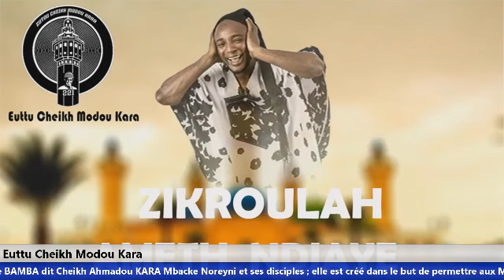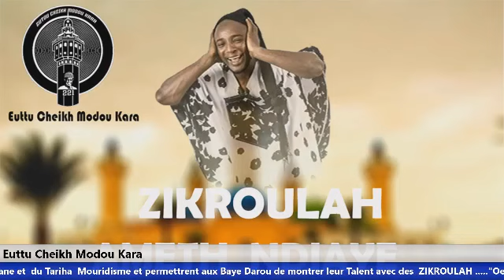Ahmet Ndiaye Nabillah ZIKROULAH Baye Modou Mbacké Yallay Kassé